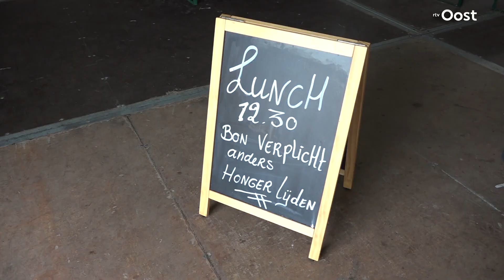Romy (22) kookt voor artiesten op Dauwpop: "Ben geen fangirl" | RTV Oost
Wolfmother, Typhoon, Kensington: allemaal aten ze dutch meatballs van Romy (22). Met haar familie doet ze de catering voor de artiesten op Dauwpop.

Wat is nou typisch Overijssel? In onze rubriek Op Expeditie gaan we op zoek naar de Overijsselse cultuur en alles wat daar bij hoort: carnaval, carbid schieten, trekkers, boeren, oldtimers, lego, jongeren met ondernemingen, auto's, truckers of verzamelaars. Herinner je je bijvoorbeeld nog carbidschieter Bennie? Bekend en berucht door de zin: “Bennie oren dicht!”